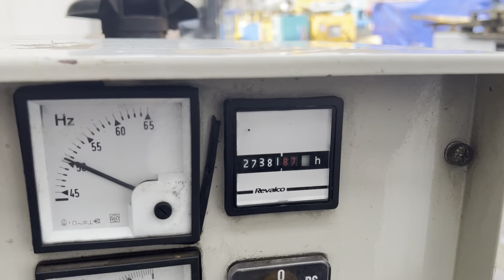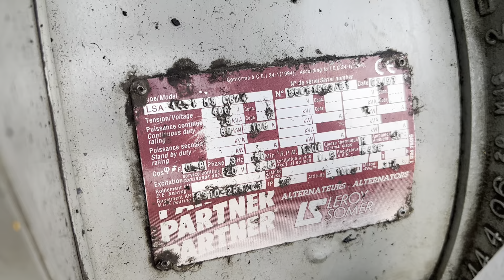Notstromaggregat Deutz 1012 75kVA - Nr. 989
Technische Daten:

Hersteller: Deutz

Typ: 1012

Zustand: Sehr gut

Motor: Deutz Diesel

Leistung: 75 kVA

RPM : 1500 U/Min.

Frequenz : 50 Hz

Voltage: 230 / 400 V

Betriebsstunden: 27.381 Stunden

Baujahr: 1997

Gewicht: 1300 kg

LxBxH: 180x80x150 cm